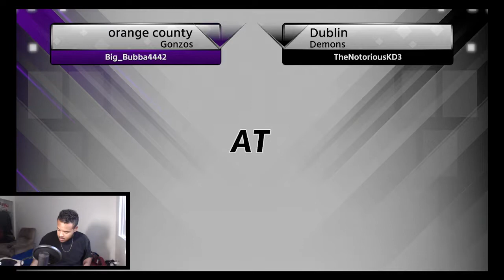MLB the show 18 Diamond Dynasty | Finally Producing! | Ranked Seasons (Ep.22)